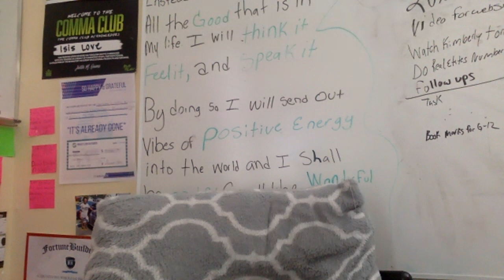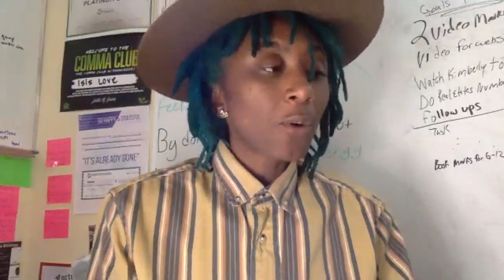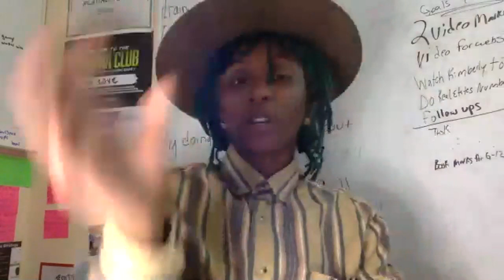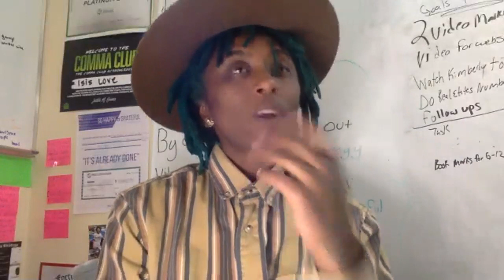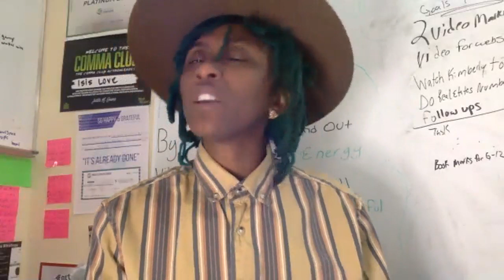Jai Live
My videos are made for the ones that resonate with it. sit back and enjoy..